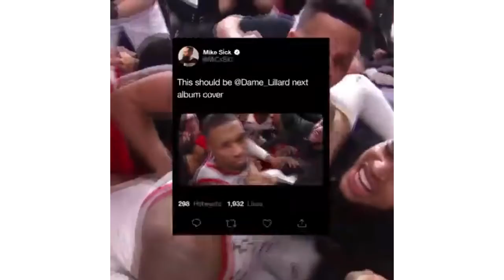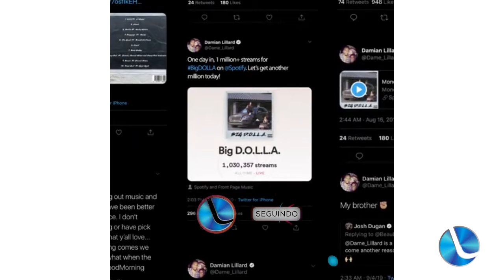Twitter lança função para denunciar fake news no Brasil após pressão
O Twitter anunciou, nesta segunda-feira (17), o lançamento de uma ferramenta de denúncias de desinformação no Brasil. A decisão de lançar o recurso, que foi tomada semanas após a rede social sofrer uma pressão de usuários e até um ofício recebido pelo Ministério Público Federal (MPF), servirá para auxiliar nas Eleições 2022.